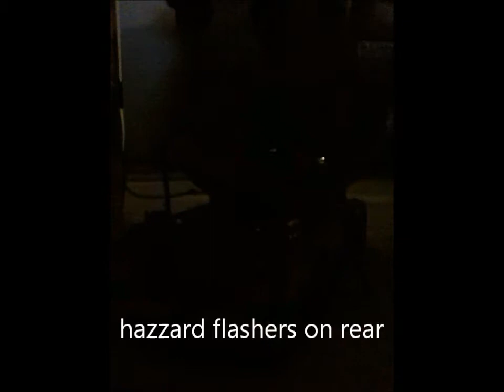1997 Shell toy wrecker video 2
using different camera and showing hazzard flashers in rear